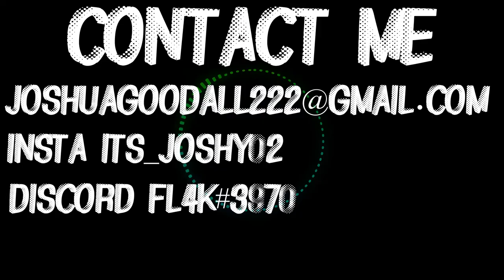Motion Graphic CV